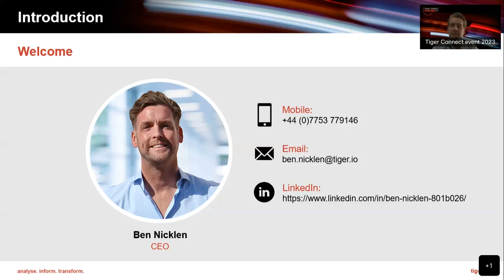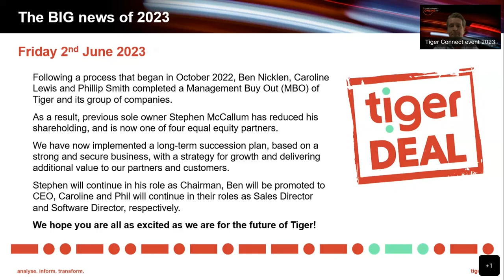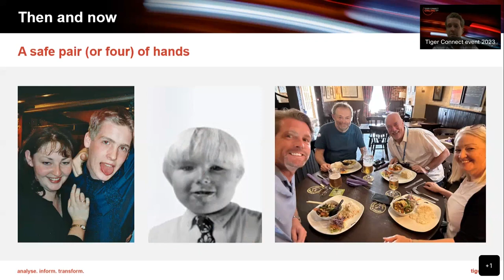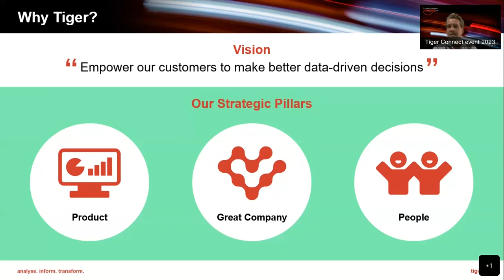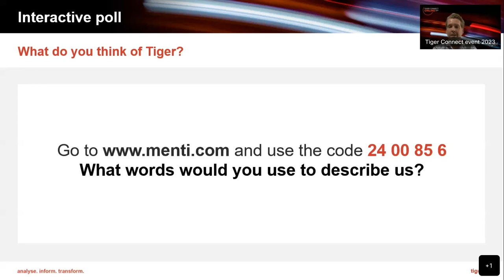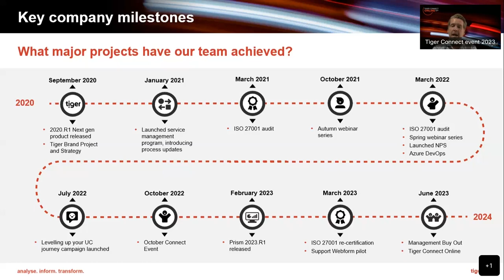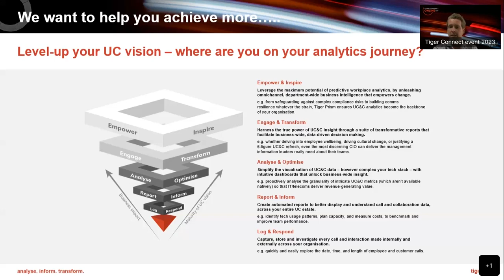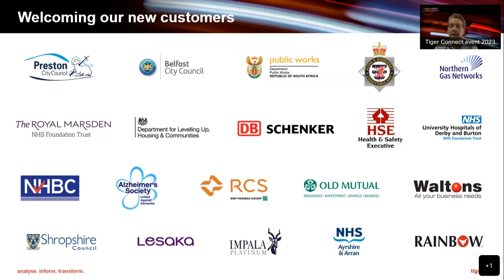Tiger Connect Online Event 2023 - Company update, Ben Nicklen, CEO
Ben Nicklen, COO, shares Tiger’s most recent company update.